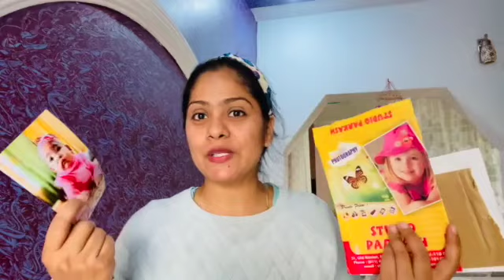Decorate your home beautifully | Lifestyle vlog | Life in Dehradun | life with smile kaurm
If you like my video, Please share them with your family and friends to support me.
Thank you so much for your extended love and care

Life with Smile Video Series

About ME
Hi Friends, I'm Manpreet !
My vlogs are all about my life style, food for which am completely passionate, Traveling as I love to explore new places, and home decor and DIY.

Youtube Audio Libr